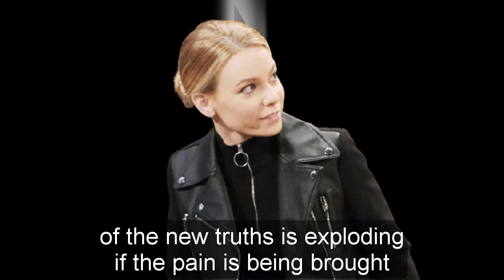General Hospital Shocking Spoilers Nina was shot when Pikeman attacked, Sonny grieving